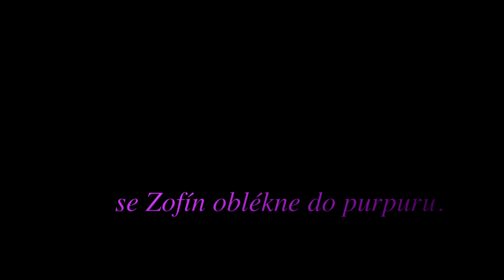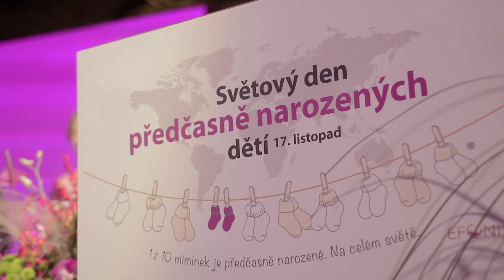WPD Slavnostní galavečer - Purpurové srdce Nedoklubko - Žofín 2015,2016